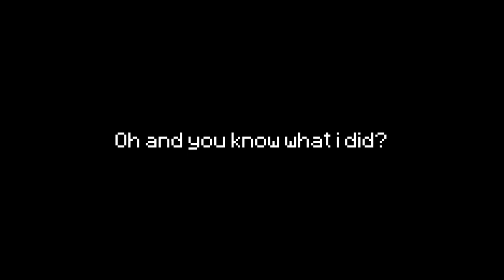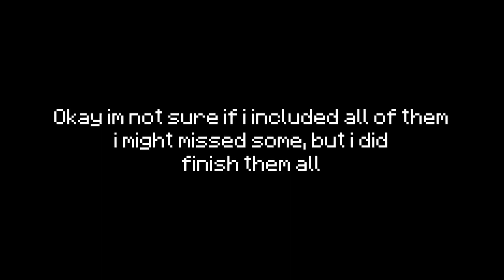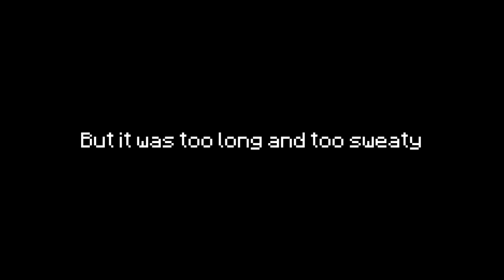The Hive Arcade New Update Is Amazing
It was worth the wait. The Hive has done a FANTASTIC JOB at delivering us the update. Im gonna be honest yes the wait was quite long but come on be realistic can you finish ALL THESE in just 2 or 3 months? Well Anyways In This Video I Explored The Hub and Played Some of the Minigames

More Videos Coming Soon So Stay Tune...

•Dream Speedrunning Music Distorted by bad videos
•Furret Walk around the world (by "b")
•Wii sports boxing result Bruh Version (by Mayor D)